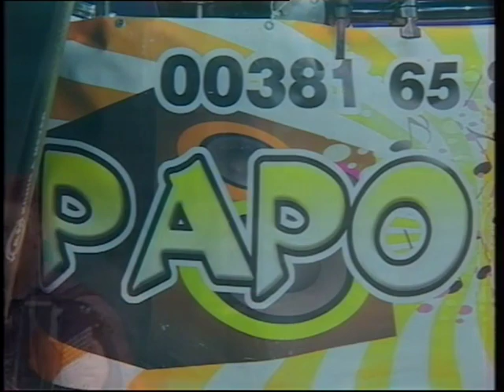Milos Radovanovic Bata Radetovo kolo